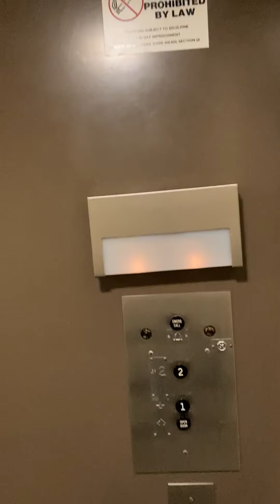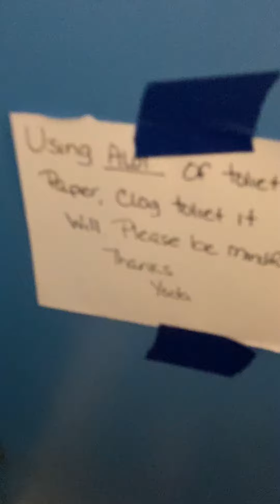#676: Reshoot of Rare Early ‘50s Kingstons with Massive Freight Elevator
Recorded in the Naval Architecture and Marine Engineering Building on U of M’s North Campus.  To my dismay, one of the commodes was still plugged.  Random Restroom Blog also filmed this facility with better success.